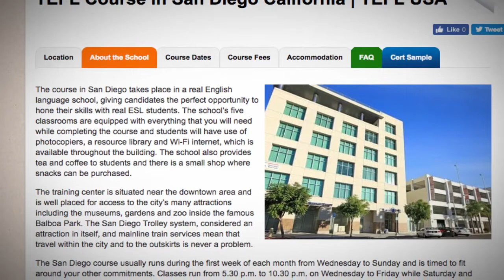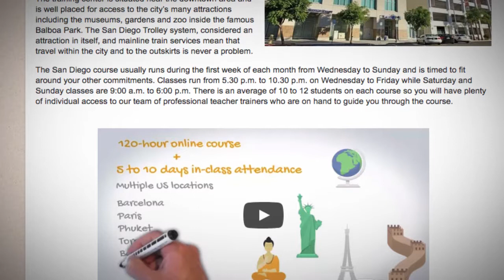Welcome to Our TEFL / TESOL School in San Diego School | Teach & Live abroad!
The course in San Diego takes place in a real English language school, giving candidates the perfect opportunity to hone their skills with real ESL students. The school’s five classrooms are equipped with everything that you will need while completing the course and students will have use of photocopiers, a resource library and Wi-Fi internet, which is available throughout the building. The school also provides tea and coffee to students and there is a small shop where snacks can be purchased.

The training center is situated near the downtown area and is well placed for access to the city’s many attractions including the museums, gardens and zoo inside the famous Balboa Park. The San Diego Trolley system, considered an attraction in itself, and mainline train services mean that travel within the city and to the outskirts is never a problem.

The San Diego course usually runs during the first week of each month from Wednesday to Sunday and is timed to fit around your other commitments. Classes run from 5.30 p.m. to 10.30 p.m. on Wednesday to Friday while Saturday and Sunday classes are 9:00 a.m. to 6:00 p.m. There is an average of 10 to 12 students on each course so you will have plenty of individual access to our team of professional teacher trainers who are on hand to guide you through the course.

Find out more about taking a TEFL course in San Diego